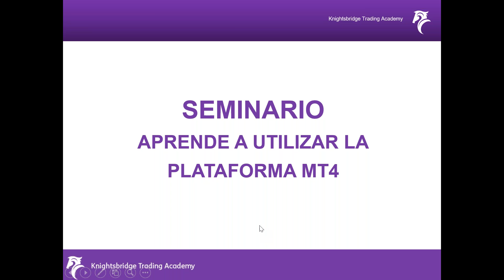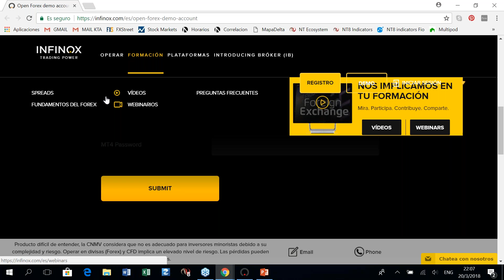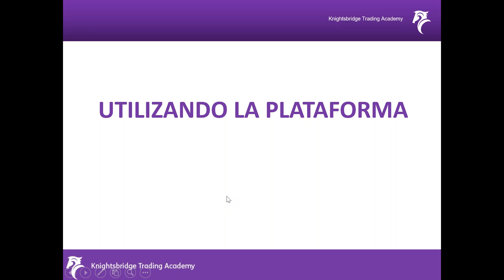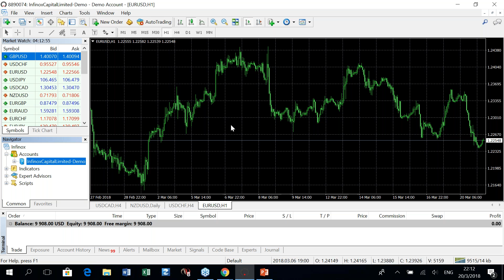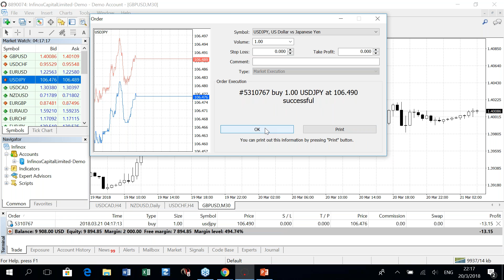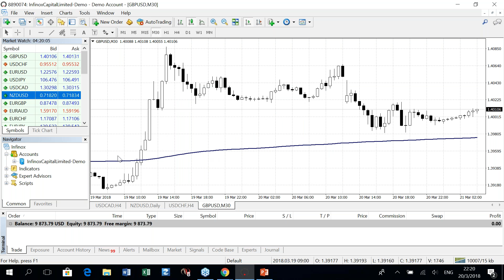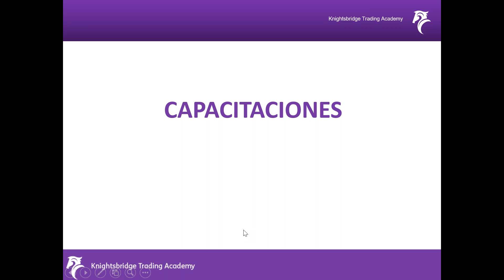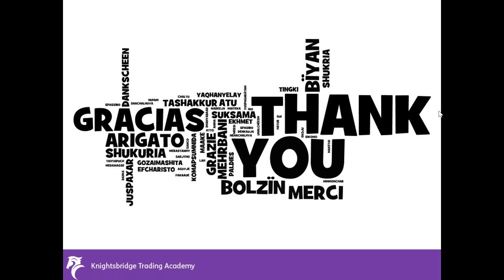APRENDE A UTILIZAR LA PLATAFORMA MT4